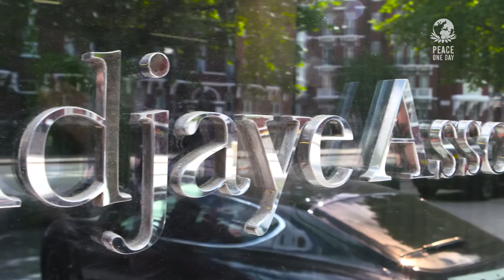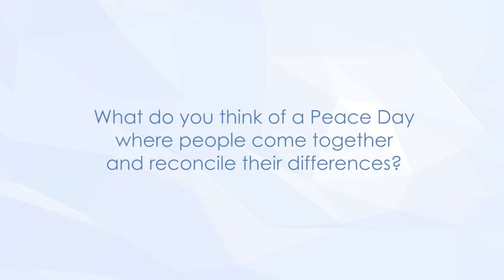David Adjaye: Architecture as an instrument of peace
David Adjaye of international architecture firm Adjaye Associates discusses how architecture fits into the peace picture.